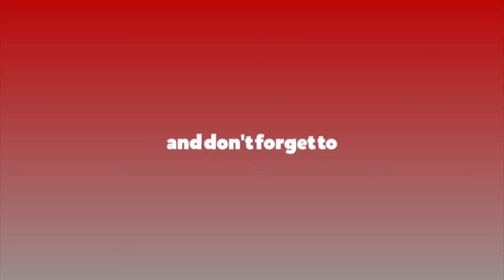७० वर्ष लामो लडाईपछि प्राप्त भएको उपलब्धिमाथि निर्ममतापूर्वक प्रहार भएको छ, र यो असह्य हो : प्रचण्ड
७० वर्ष लामो लडाईपछि प्राप्त भएको उपलब्धिमाथि निर्ममतापूर्वक प्रहार भएको छ, र यो असह्य हो : प्रचण्ड